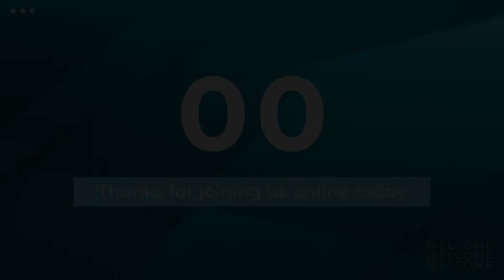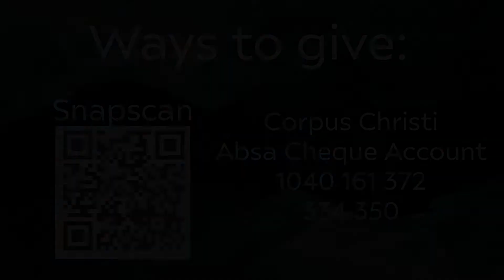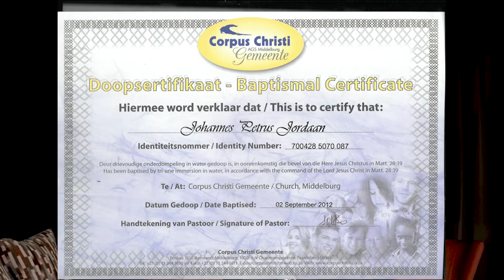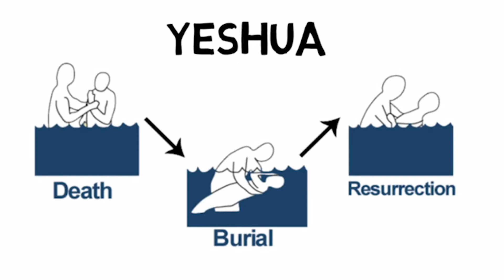English Service - 14 June 2020